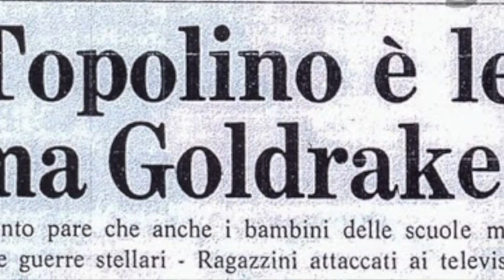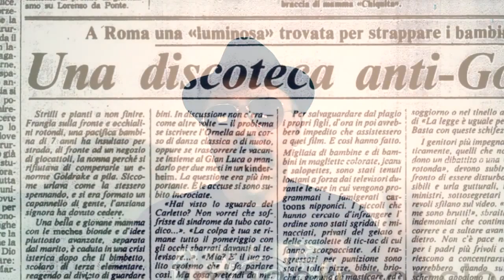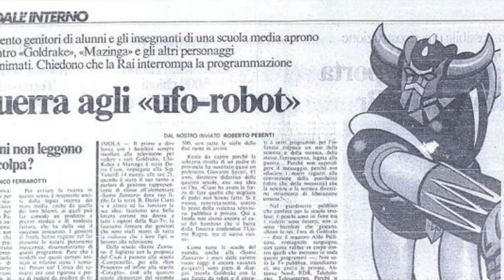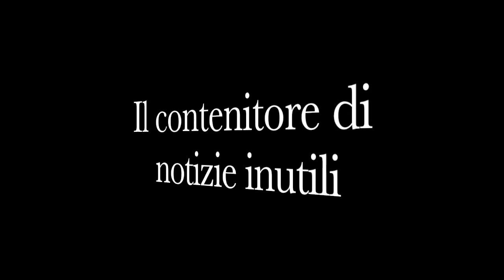Goldrake Atlas ufo robot anime televisivo della Toei Animation tratto dal manga di Gō Nagai.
Goldrake era il primo robot giapponese a fare la sua comparsa nella televisione italiana e probabilmente anche uno dei primi cartoni giapponesi

il sequestro Moro. L'agguato sanguinario. La tormentata prigionia. La condanna a morte. Tutto in 55 giorni, i più lunghi della storia della Repubblica italiana, che segnarono il passaggio tra due epoche e il tramonto di un progetto politico che, forse, avrebbe potuto scrivere un futuro diverso per il Paese.